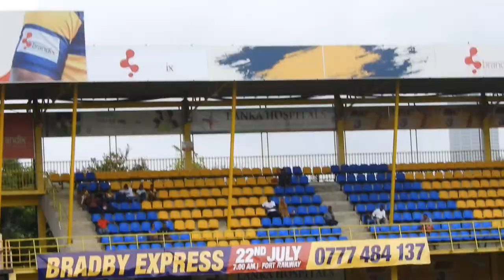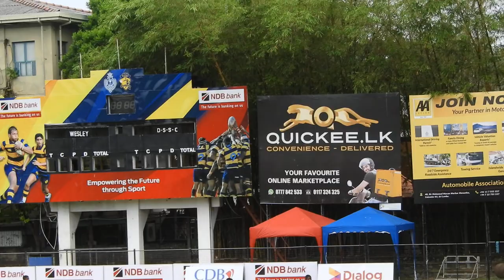Part 1 SL Schools Rugby League 2023 U14 Wesley 12Vs DS Senanayake 5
SL Schools Rugby League 2023 U14 Wesley 12Vs DS Senanayake 5
First half